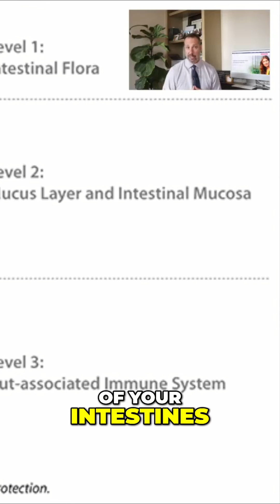Key 🔑 to Fix Leaky Gut Bacteria Akkermansia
To watch 👀 the full content video click on this link to learn everything you need to know about Akkermansia and how to increase levels ➡️

Akkermansia muciniphila is a mucin-degrading bacterium commonly found in human gut. A. muciniphila has been inversely associated with obesity, diabetes, inflammation, and metabolic disorders. Due to its highly promising probiotic activities against obesity and diabetes, A. muciniphila has drawn intensive interest for research and development in recent years. A number of human and animal studies have shown that the abundance of A. muciniphila in the gut can be enhanced through dietary interventions

Eat these foods to boost your Akkermansia. There are plenty of foods you can eat that contain prebiotic fibers and polyphenols that feed and grow those good gut bugs. Akkermansia loves ellagic acid, catechins, and tannins (polyphenols present in a lot of berries, nuts, and green tea). Keep watching to learn how to hack your gut microbiome.

Other articles you May be interested in 🤓🤓🤓🤓
Benefits of Short Chain Fatty Acids